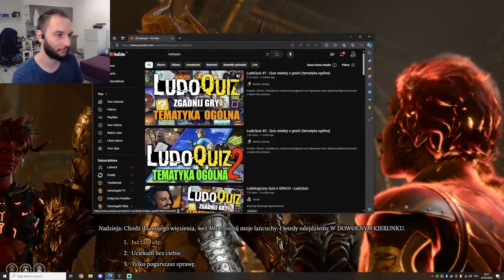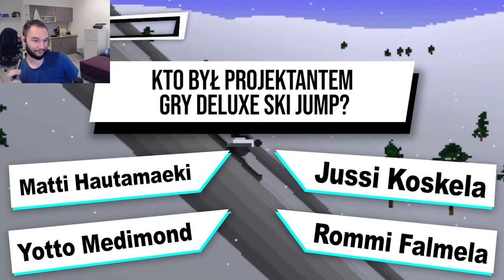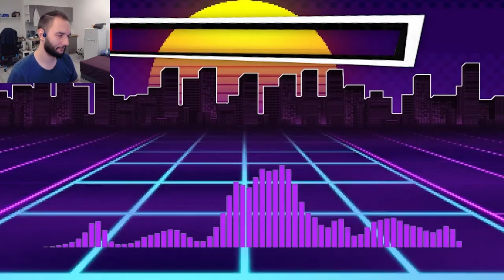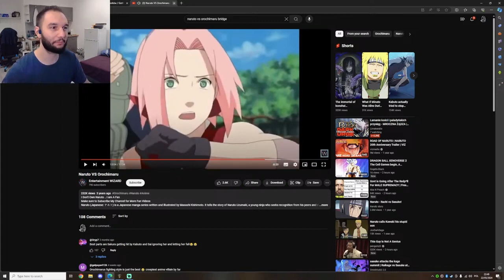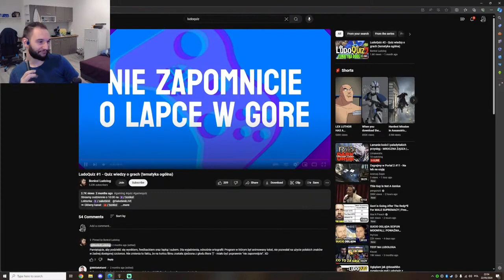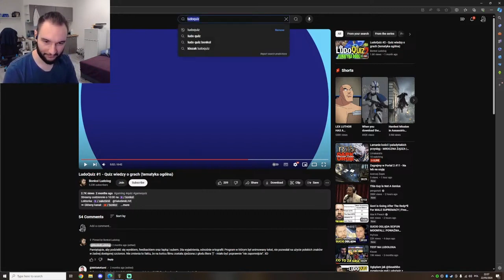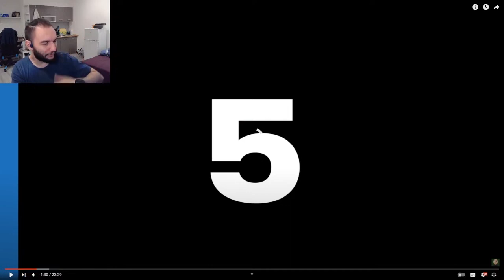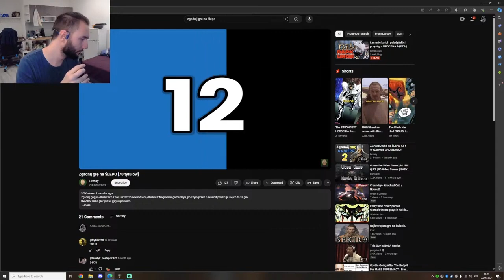Błaźnię się w teście na ludologa (groznawstwo) - LudoQuiz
Próbuję przetrwać quiz na ludologa i upadek mojego ego. Spoiler: nie poszło zbyt dobrze.
Ale przynajmniej dowiedziałem się czym jest ludologia, czyli groznawstwo - interdyscyplinarna dziedzina naukowa, zajmująca się systematycznym badaniem gier z perspektywy ekonomicznej, estetycznej, narratologicznej, kulturoznawczej, socjologicznej i psychologicznej.